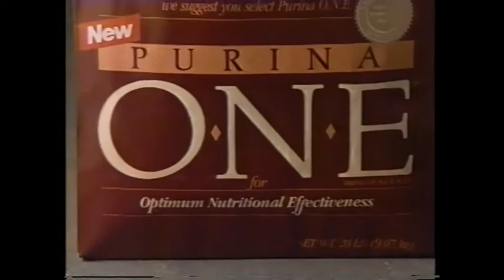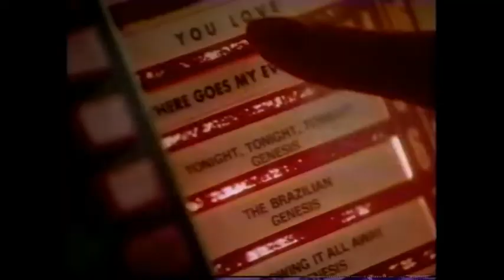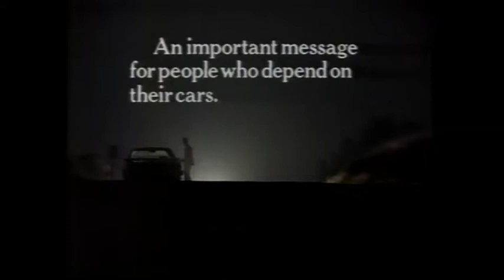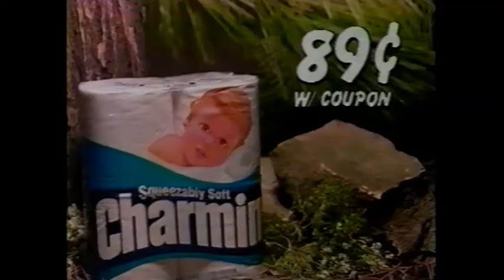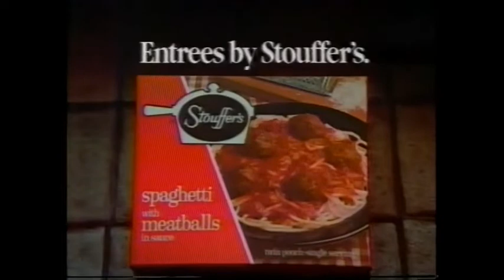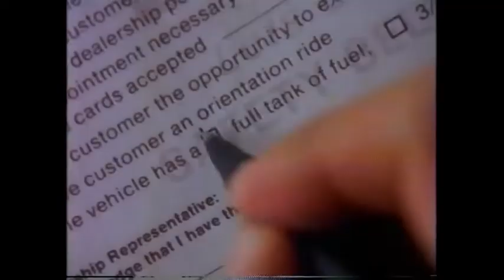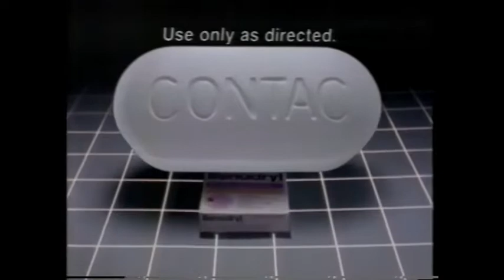April 30, 1987 commercials (Vol. 3)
Taken from Cheers and most of L.A. Law off WPXI/NBC.

1. WPXI 11 PM News promo
2. BMW 535is
3. Purina One dog food
4. Cheers commercial bumper
5. Gardens Of Stone movie trailer
6. Michelob featuring Genesis tour poster plug
7. Nothing In Common promo
8. Peace Corps/Ad Council
9. Burger King
10. Ford
11. Cheers partial closing credits with Nothing In Common/L.A. Law/The Tonight Show voiceover promos
12. Miami Vice/Stingray promos
13. (same as #9)
14. Pittsburgh National Bank (partial)
15. Foodland (small part)
16. The People's Court promo bumper
17. McDonald's
18. The Prudential
19. LA Law commercial bumper (with the 86 tag on the license plate, you know it was a repeat)
20. Stouffer's
21. Duracell (not the difference in the logo)
22. Buick Century
23. Joe Piscopo for Miller Lite
24. Ringo Starr for Sun Country Classic wine cooler
25. Contac
26. Ben-Gay sports balm
27. LA Law mid-commercial bumper
28. Hunter promo
29. Roomies promo (NBC rarely had Friday sitcoms)
30. WPXI Channel 11 News Nightbeat promo
31. Boron Pro Care
32. Suzuki Samurai (a frequent prize offered on a certain game show that premiered the next Monday)
33. The Judge promo bumper
34. LA Law commercial return bumper
35. (same as #19)
36. Malone trailer
37. Crystal Light (2 ads)
38. Sugar Free Jell-O
39. Police Story: The Freeway Killings promo
40. Santa Barbara promo